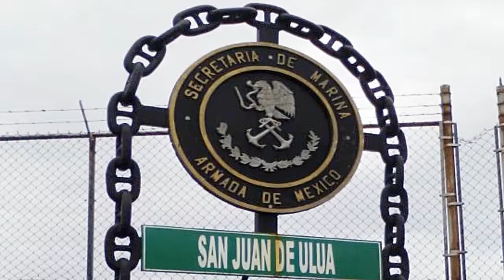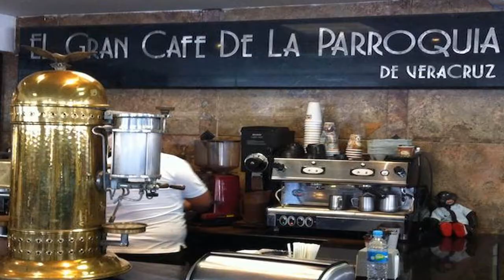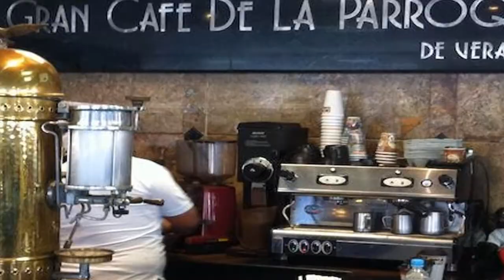La cárcel de máxima seguridad en Mexico | San Juan de Ulúa Veracruz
La carcel de maxima seguridad  despues de la de Alcatraz fue esta!! ven y descubre que famosos de la historia estuvieron en esta Carcel  del terror? y  la mas visitada por los turistas, la Prisión mas visitada de Mexico un lugar lleno de leyendas y misterios como la de ''Chucho el Roto" aquel famoso bandido generoso, que robaba a los ricos y lo daba a los pobres, entre otros grandes de la Independencia de México y de la Revolución. y tambien les recomiendo mucho visitar un lugar donde hacen el mejor café de leche de Veracruz!!! en fin estos lugares del Golfo de México se los mega recomiendo mis Viajero AMIGOS!!.

-MI FACEBOOK: Israel  Viajero
¡Viajemos Juntos por México!